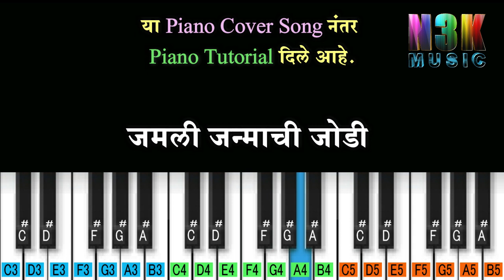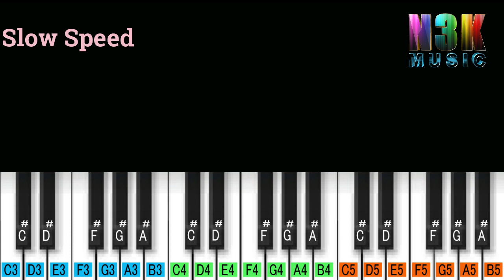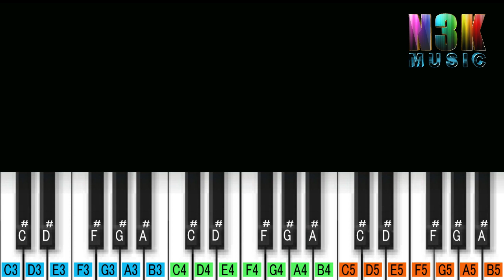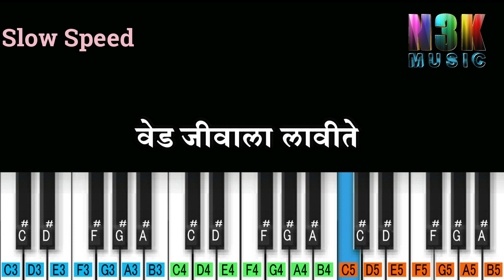Tujhya Majhya Premachi Godi Godi Piano Tutorial & Instrumental | Zapatlela | Suresh Wadkar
चला तर मग या गीताला Like करा Share करा.

हे पियानो  ट्युटोरिअल मूळ गीताच्या आधारे बनविले आहे.
त्यामुळे हे गाणे वाजवण्यास  शिकण्यापूर्वी मूळ गाणे अवश्य ऐका. जेणेकरून शिकणे सोपे होईल.
धन्यवाद.
Tempo :- 140 BPM
Tones :- Guitar, shehnai, Flute & Accordion.